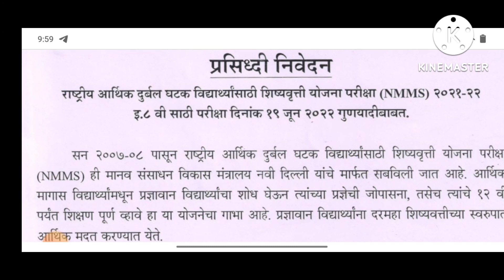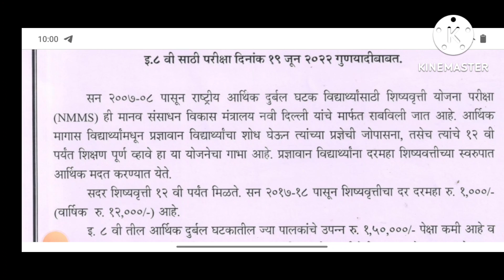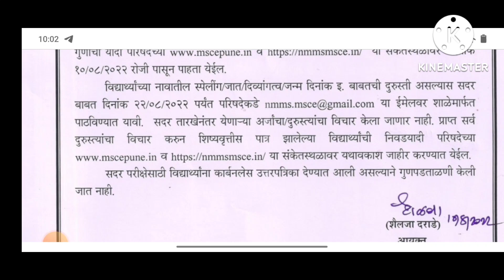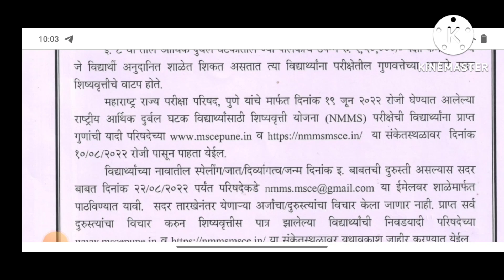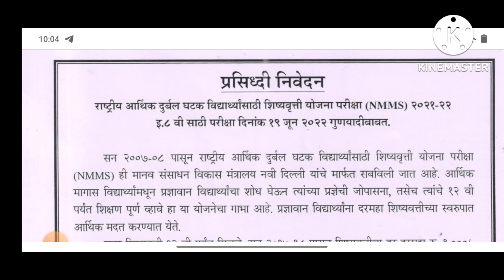NMMS RESULTS UPDATE|कशी पहावी यादी?|किती मार्क मिळाले?एनएमएमएस परीक्षेतीलप्राप्त गुणांची यादी जाहीर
विद्यार्थी मित्रांनो आजच्या सत्रात आपण एन एम एम एस परीक्षा विषयावरील महत्वाचे माहिती पाहणार आहोत.
या परीक्षेत मिळालेल्या प्राप्त गुणांची यादी जाहीर करण्यात आली आहे.